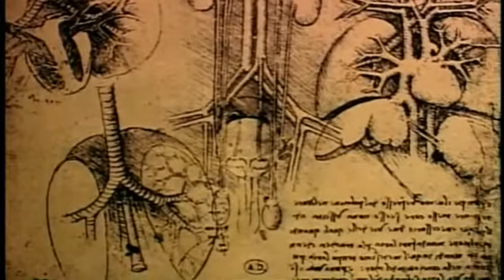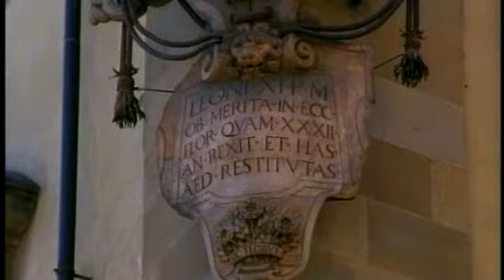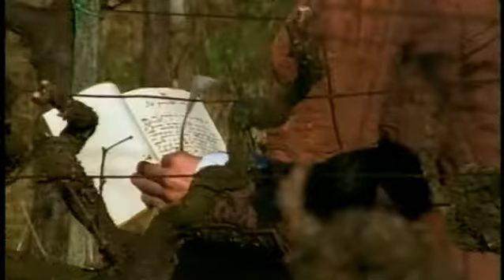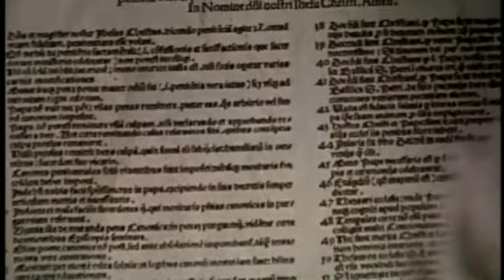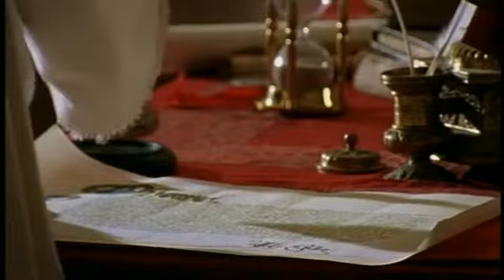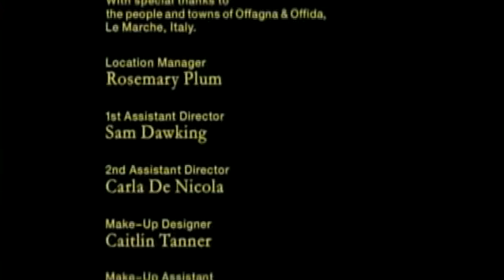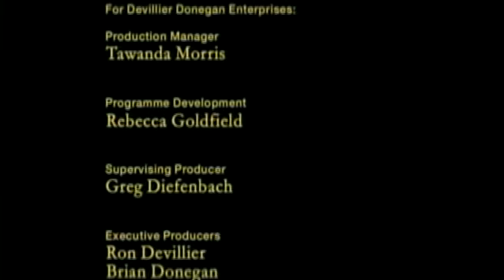Medicis Part 3 (The Medici Popes)